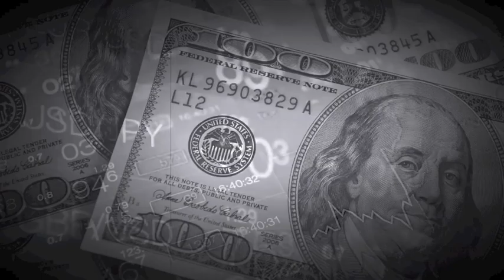Worship God in Spirit and in Truth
Track - Worship God in Spirit and in Truth